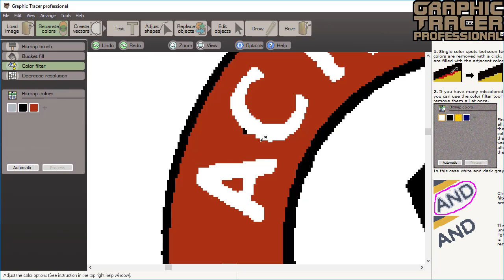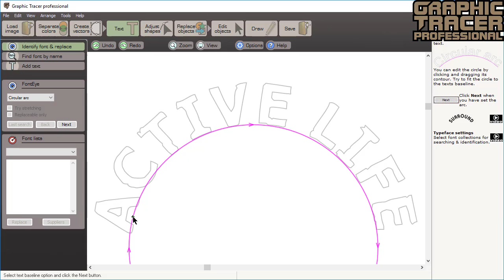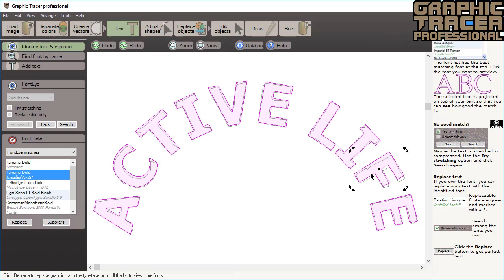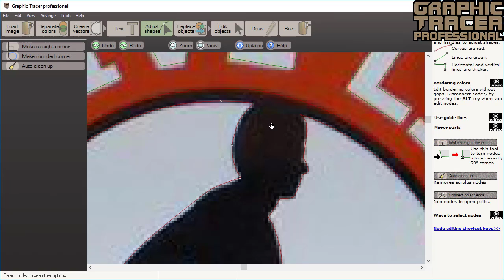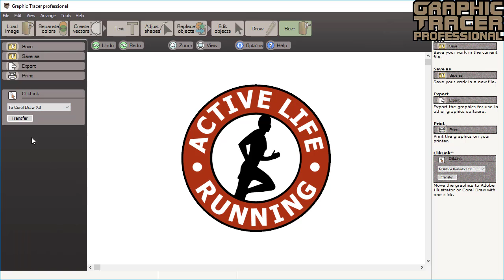Creating a Perfect Vector Logo from a Cell Phone Photo using Graphic Tracer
Using Graphic Tracer to create a perfect vector logo in minutes from a cell phone photo.

This video shows how easy it is to use Graphic Tracer to clean up poor quality bitmap images and turn them into perfect vector originals.  Graphic Tracer utilizes advanced Sensedge (tm) autotracing, along with a selection of powerful clean up tools that make the clean up of this image incredibly fast.  The Font Identification feature of the FontEye (tm) tool quickly identify what the font is on the circular arc and automatically replaces it with a cleaned up version right where it belongs.
The finished graphic can be exported as ai, eps, dxf, plt, bmp or svg.
If you use CorelDraw or Adobe Illustrator, the image can be quickly exported an placed on an open page with one click!